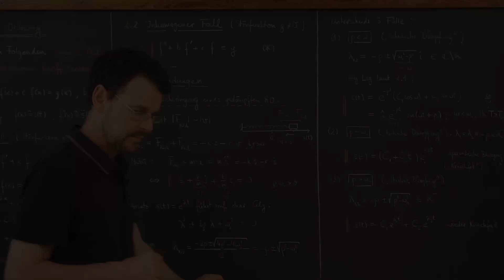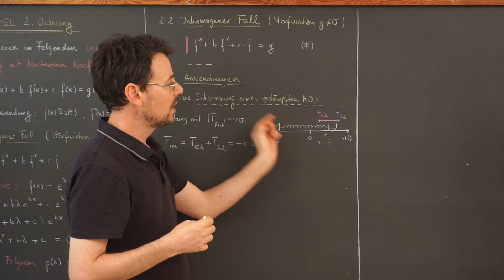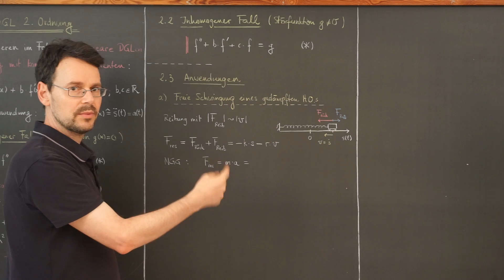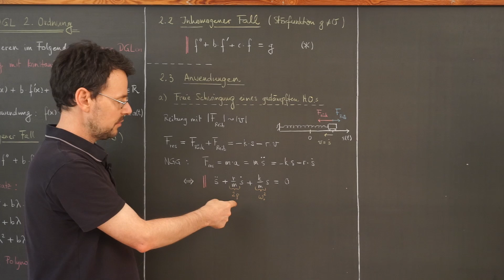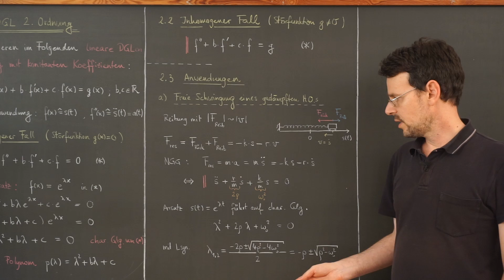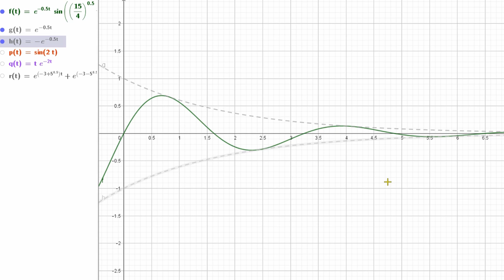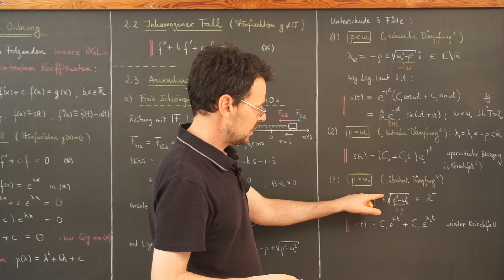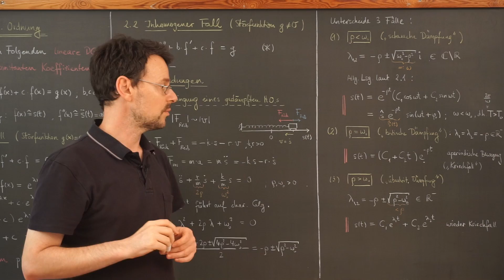Mathe LF / DGL 2. Ordnung (8): Gedämpfte Schwingungen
Die drei Fälle, die bei einer gedämpften Schwingung auftreten können, werden diskutiert.

00:00 Physikalische Grundlagen / Aufstellen der DGL
07:33 Lösungsansatz
08:53 Fall 1: schwache Dämpfung
12:12 Visualisierung der Lösung in Fall 1
13:32 Fall 2: Kritische Dämpfung
14:35 Visualisierung der Lösung in Fall 2
15:10 Fall 3: Überkritische Dämpfung
16:27 Visualisierung der Lösung in Fall 3